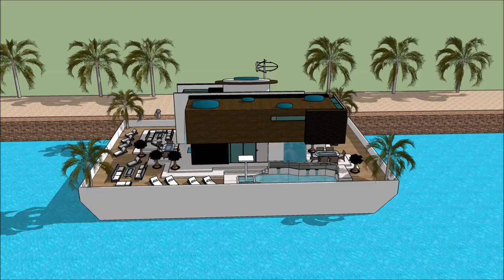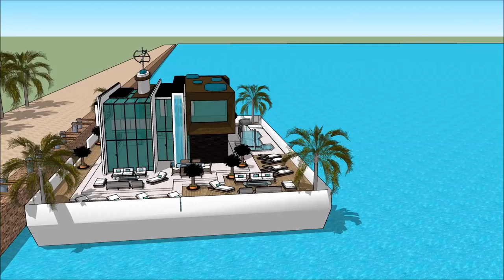pływający dom łódź mieszkalna SILESIAN WIND AND WATER BOAT SHOW POLAND 2018 Grand Yacht Luxury Yach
The houseboatzania launching an innovative high-end luxury yacht houseboat home design potentially as a display of exhibition of the pływający dom łódź mieszkalna SILESIAN WIND AND WATER BOAT SHOW POLAND 2018 Grand Yacht  Luxury Yach.

The collection of the Houseboatzania concept of pływający dom łódź mieszkalna SILESIAN WIND AND WATER BOAT SHOW POLAND 2018 Grand Yacht  Luxury Yach consists of high luxury and architectural art pieces in minimalism combined with living on the waterfront of the harbour of

The houseboat yacht design has the basis to sustain living with high standards and contemporary structural design at pływający dom łódź mieszkalna SILESIAN WIND AND WATER BOAT SHOW POLAND 2018 Grand Yacht  Luxury Yach with numerous of prospects for excessive living and celebrating the desire of life worldwide: